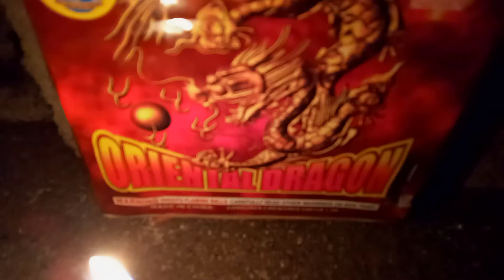500gram Oriental dragon by world class fireworks 25dollars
was impressed with this cake yall 👏